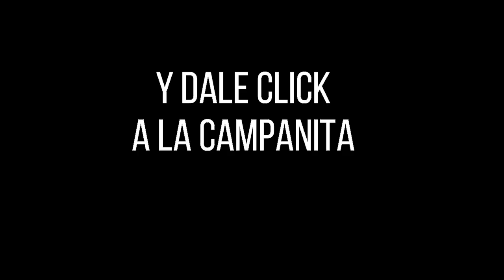Resultado LOTERÍA DEL META Miércoles 13 de octubre de 2021 PREMIO MAYOR Y PREMIOS SECOS